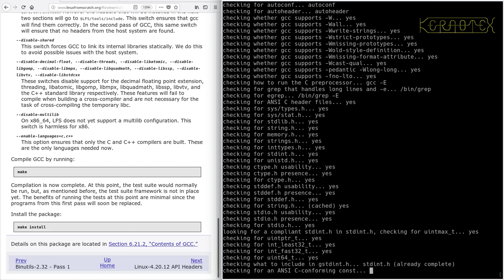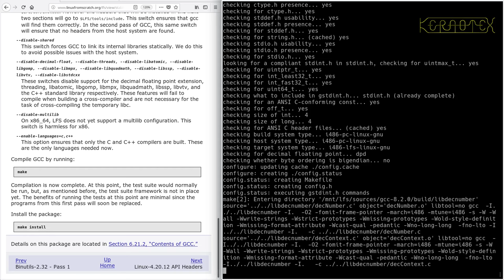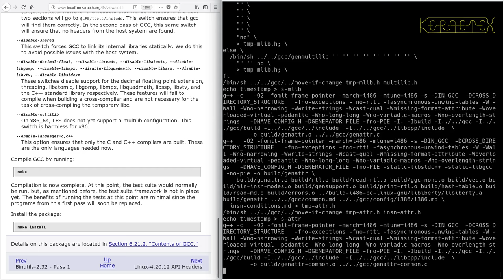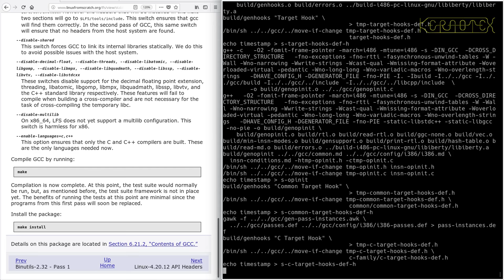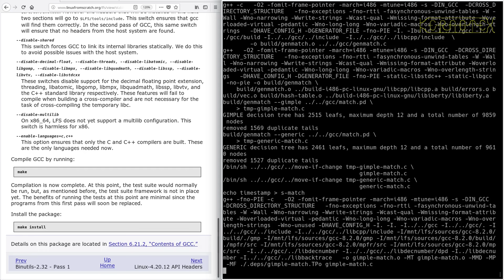LFS on an Intel i486 Episode 4 - 5.5. GCC-8.2.0 - Pass 1b